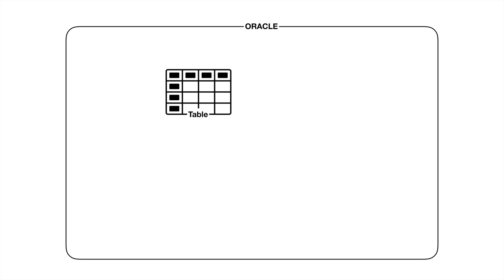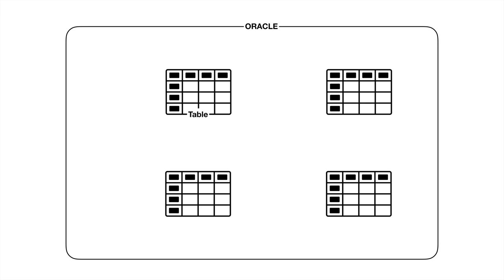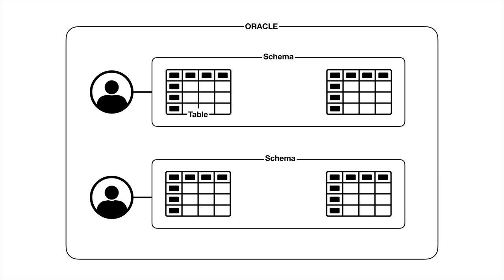Oracle - 5.1 사용자와 스키마